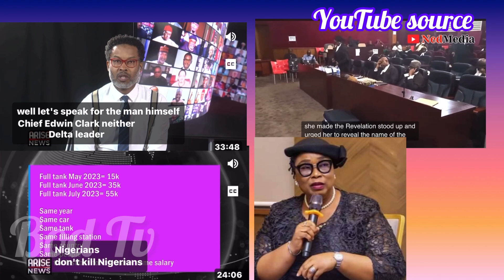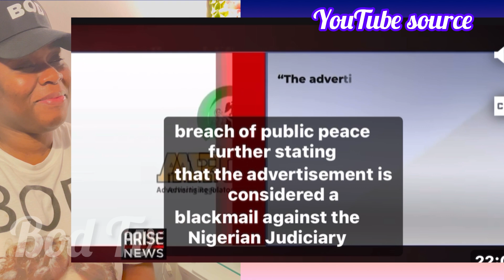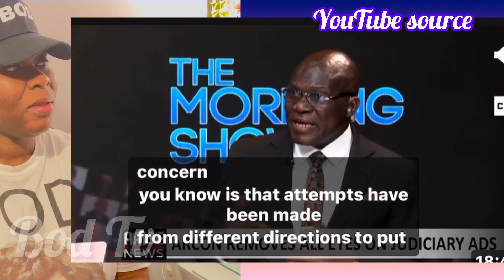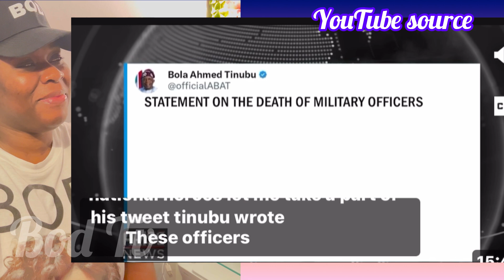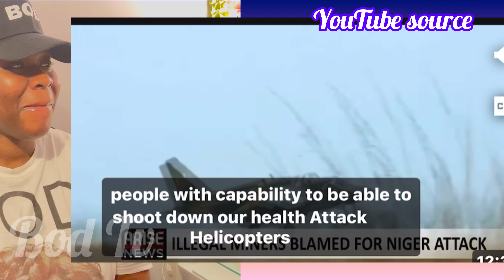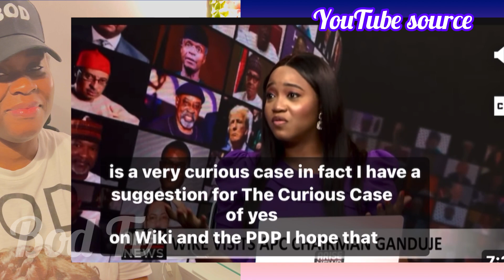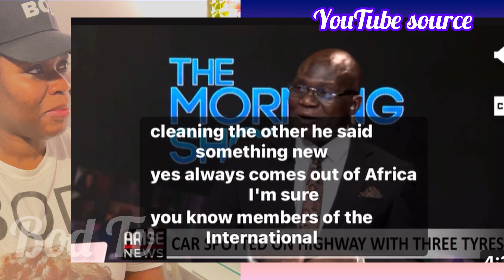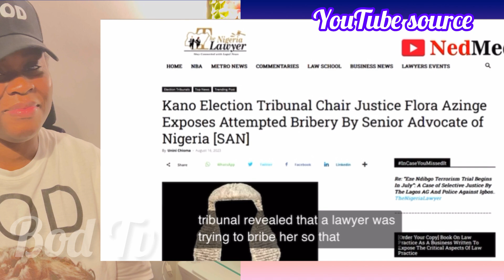Finally Exposed!!! See What The Judiciary is Hiding From Nigerians